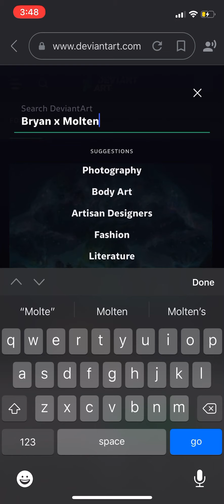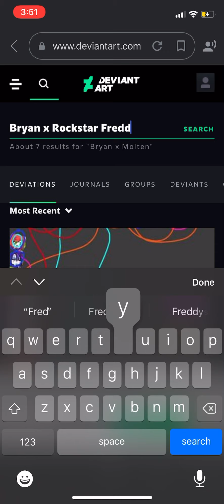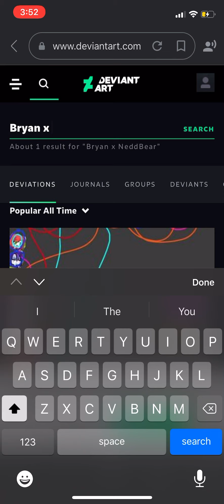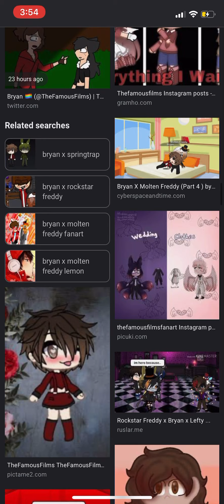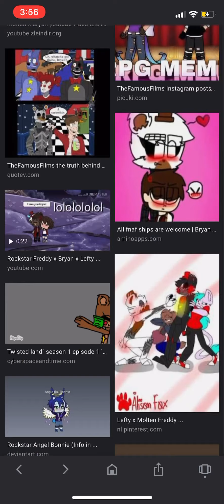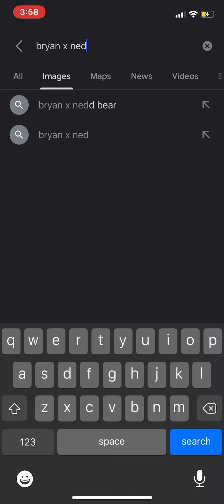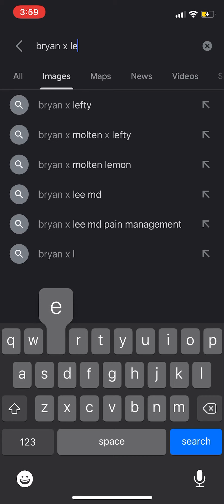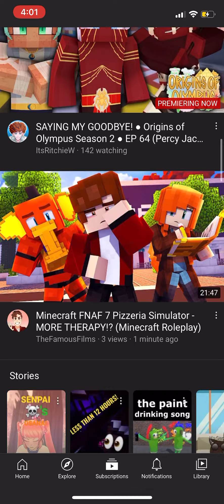I need bleach-